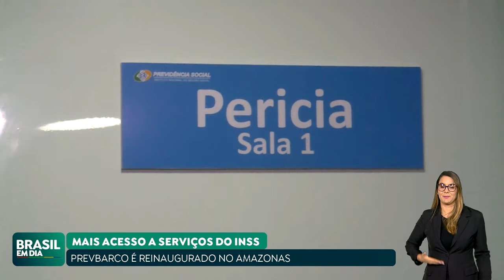UNIDADE MÓVEL FLUTUANTE DO INSS É REINAUGURADA NO PORTO DE MANAUS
Foi reinaugurada a unidade móvel flutuante do INSS no Porto de Manaus. O PrevBarco vai levar serviços da Previdência Social a comunidades ribeirinhas e indígenas do Amazonas.